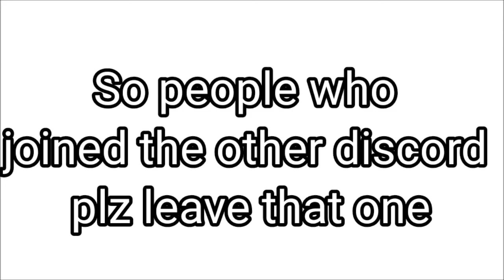New discord plz watch important!